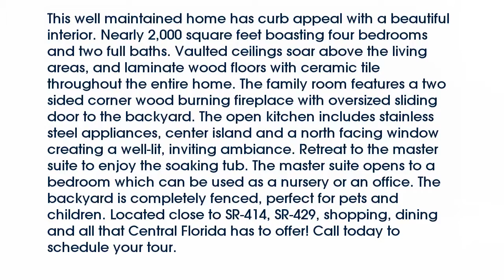Real estate for sale in Apopka Florida - MLS# O5412102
2090 Regal St
Apopka Florida 32703
MLS# O5412102

This well maintained home has curb appeal with a beautiful interior. Nearly 2000 square feet boasting four bedrooms and two full baths. Vaulted ceilings soar above the living areas and laminate wood floors with ceramic tile throughout the entire home. The family room features a two sided corner wood burning fireplace with oversized sliding door to the backyard. The open kitchen includes stainless steel appliances center island and a north facing window creating a well-lit inviting ambiance. Retreat to the master suite to enjoy the soaking tub. The master suite opens to a bedroom which can be used as a nursery or an office. The backyard is completely fenced perfect for pets and children. Located close to SR-414 SR-429 shopping dining and all that Central Florida has to offer!